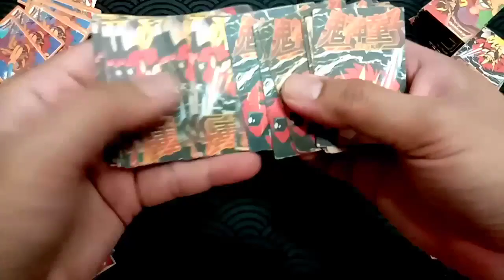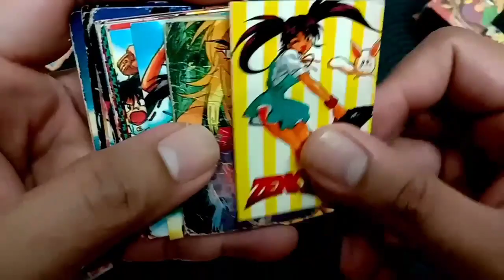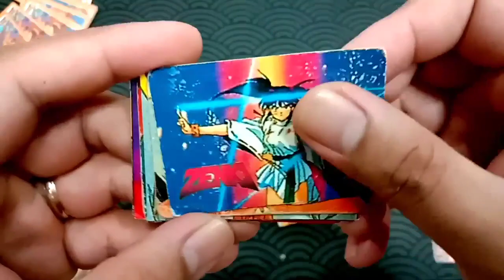Teks Collection | Zenki Teks